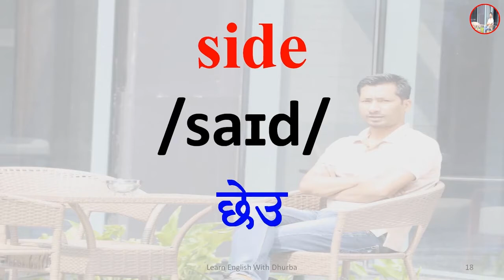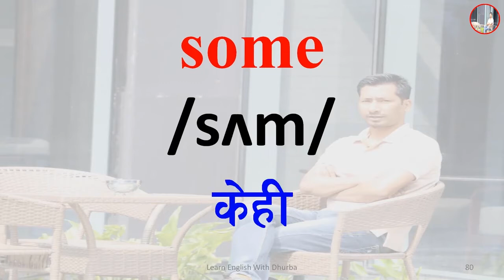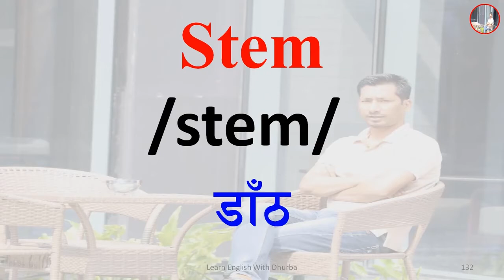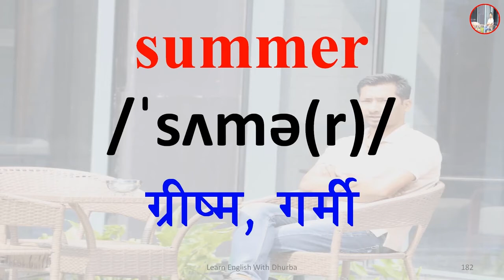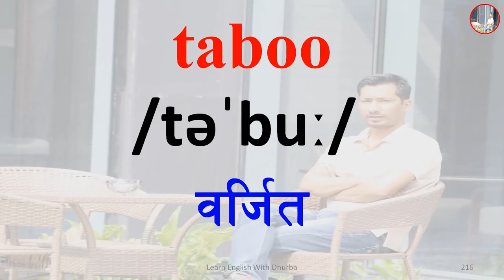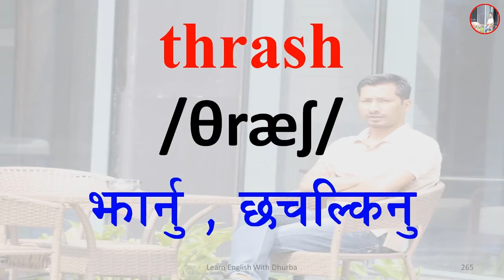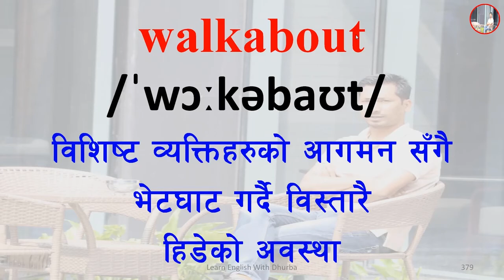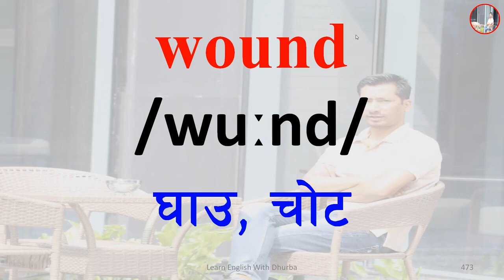2000 most common English word's Nepali meaning with British Pronunciation | २००० अग्रेजी शब्द अर्थ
2000 most common English word's Nepali meaning with British Pronunciation | २००० अग्रेजी शब्द अर्थ |